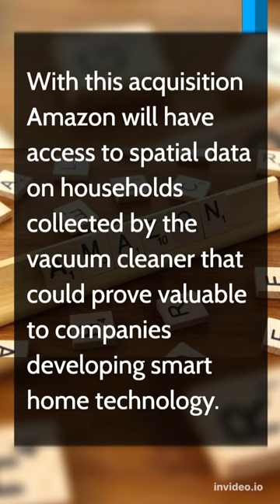Amazon acquires iRobot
Amazon has acquired iRobot (makers of robot vacuum cleaner Roomba)